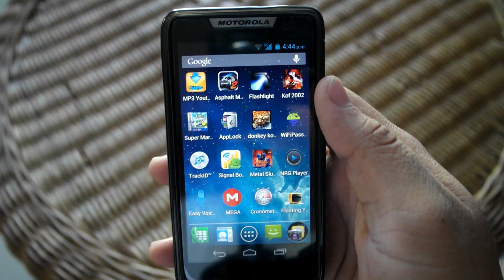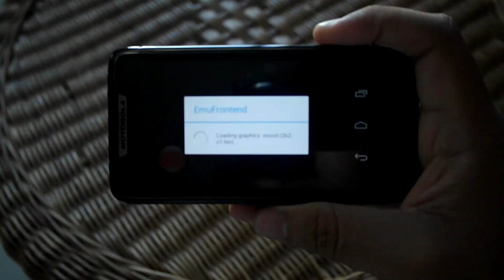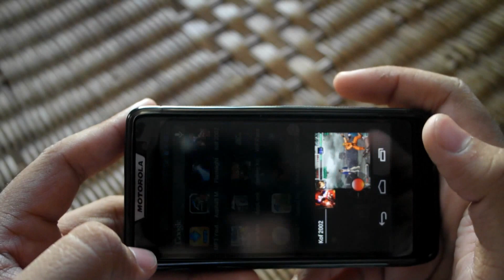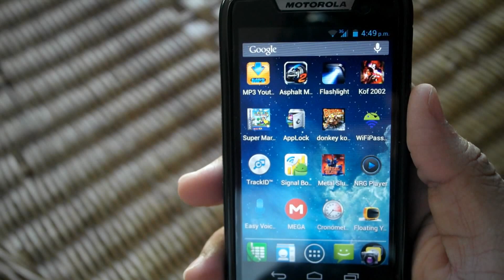The King Of Fighters 2002-Android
Hola amigos espero se encuentren muy bien. En esta ocasion les traigo un nuevo video en el cual les muestro el juego The King Of Fighters 2002, ya que me lo han pedido desde hace tiempo.Sobre todo para todos los que llegamos a jugar este increible juego. Espero les guste el video, asi como el juego.

Spreaker (Tec RC)